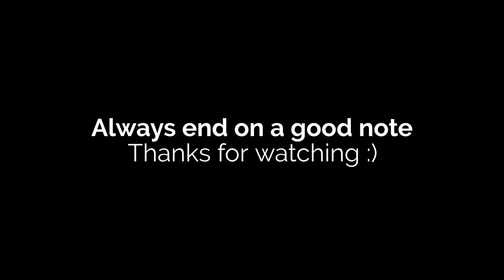Halter Training Beef Calves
April Warrilow at Minburn Angus